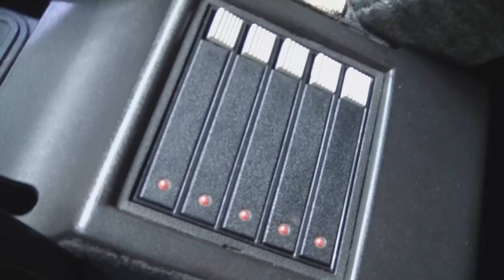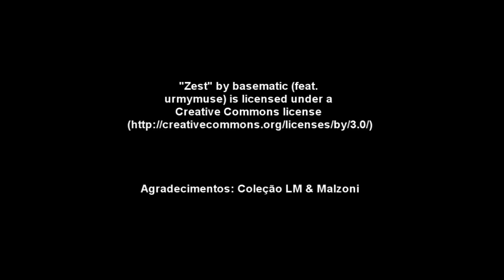Garagem do Bellote TV: Caravan Diplomata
Caravan Diplomata SE, última série.